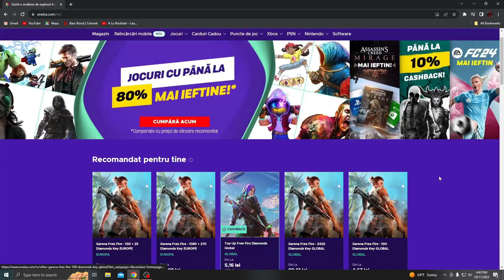FREE FIRE, DAR DACA DAU DE SONIA IMI DAU ELIMINATE !!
🔰 COMPONENTE PC : 🔴PROCESOR  I5 10400F
                🔴SPATIU DE STOCARE 1TB

🔴PERIFERICE GAMING : MOUSE  MOUSE POLARIS AQIRYS
                    🔴CASTI  LOGITECH G435
                    🔴MICROFON  STREAMING HYPERX QUADCAST
                    🔴TASTATURA GXT
                   🔴 MONITOR  OMEN 144HZ
                   🔴 SCAUN  DOCTOR SHIELD BLACK & RED